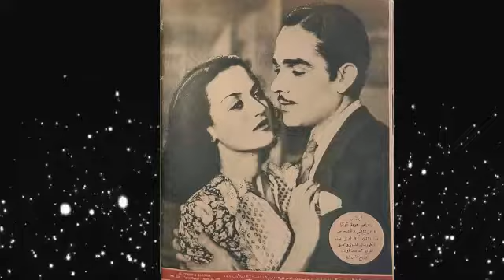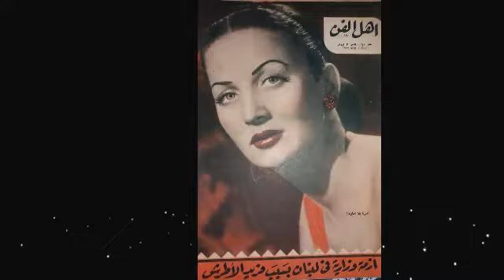دخلت الفن بالصدفة بعد حـبـــس والدها.. تبنتها عزيزة أمير وتزوجت 5 مرات... أميرة أمير حماة نيللي كريم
السيرة الذاتية
قصة حياة
نجوم زمان
نجوم الزمن الجميل
فنانات مصريات
قصة حياة الفنانين
قصة حياة المشاهير
اخبار الفنانين
مشاهير مصر
فن
فنانات
فنانين
اخبار النجوم
نسيم العمر
حياة المشاهير
القصة وما فيها
نجوم ومشاهير
سامية الصعيدي
شيخ الحارة الصعيدي
اخبار الفن
اخبار الفنانين المصريين
اخبار الفن والفنانين
اخبار الفنانين والفنانات
اخبار الفنانين اليوم
اخبار الفنانين العرب
اخبار الفنانات المصريات
اخر اخبار الفنانات
اخر اخبار الفنانات المصريات
اخبار النجوم والمشاهير
مشاهير
اخبار النجوم والفنانين
اخبار النجوم بالعربي
اخبار النجوم اليوم
اخبار النجوم والفنانين المصريين
اخبار النجوم زمان
قصص حياة المشاهير
زمن الفن الجميل
فنانين زمان
لقطة فنية